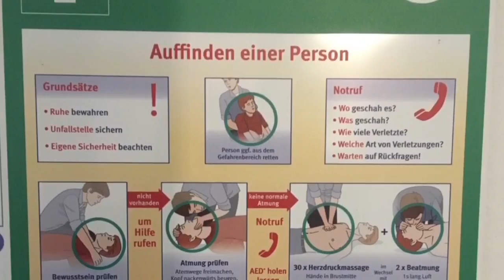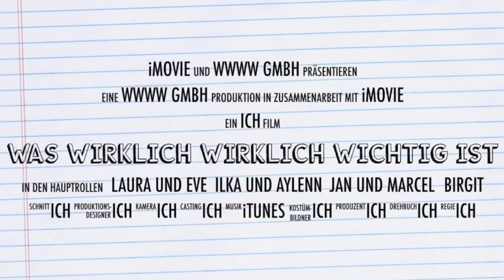Die wichtige Collage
Videobeschreibung Die wichtige Collage